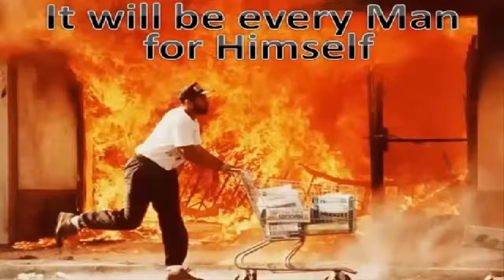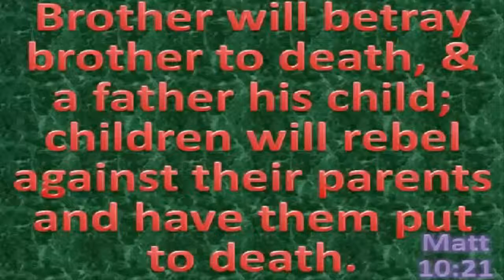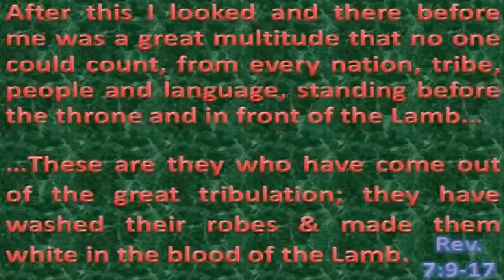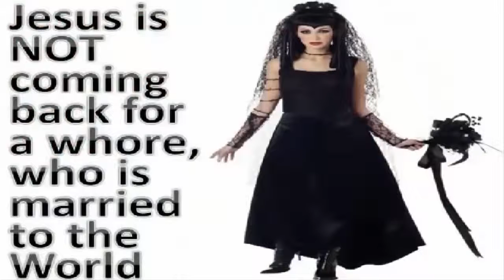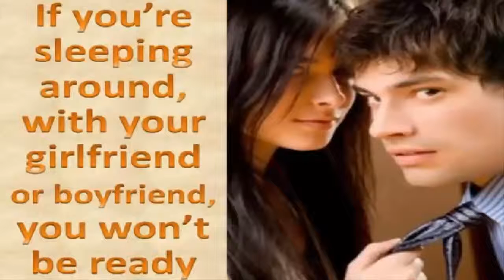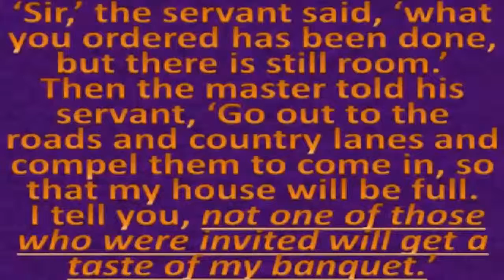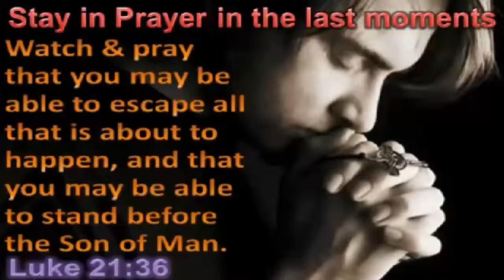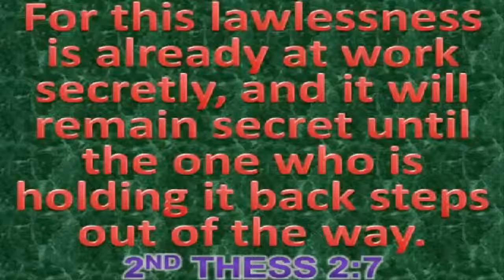VERY FEW WILL enter RAPTURE Learn How To Prepare Yourself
The Words From The Father, The Son and The Holy Spirit.

VERY FEW WILL enter RAPTURE Learn How To Prepare Yourself: When Jesus comes, FEW will be ready, and MOST people, even most Christians, will be .

Click here to save you and your love ones XXXXXXXXXXXXXXXXXXXXXXXXXXX I want to give special thanks to kingdomwarriorscom for .

The Words From The Father, The Son and The Holy Spirit. VERY FEW WILL enter RAPTURE Learn How To Prepare Yourself: When Jesus comes, FEW will be .